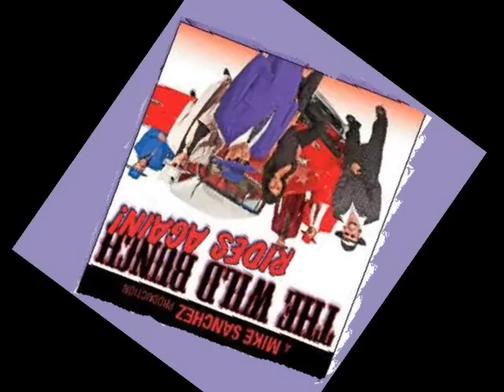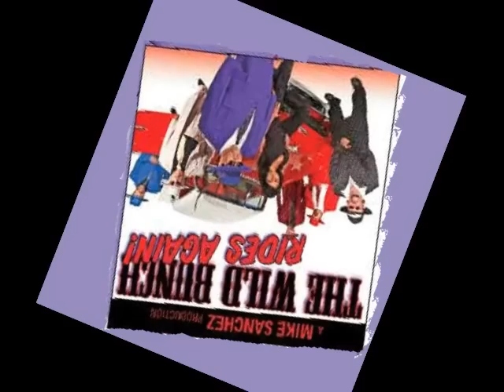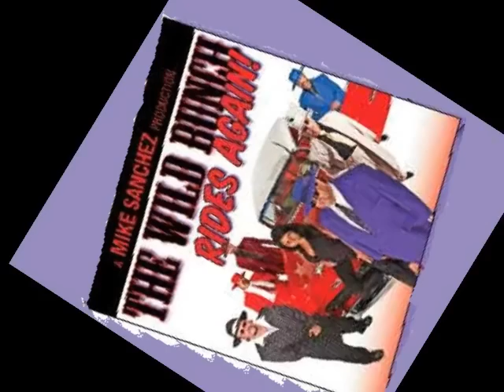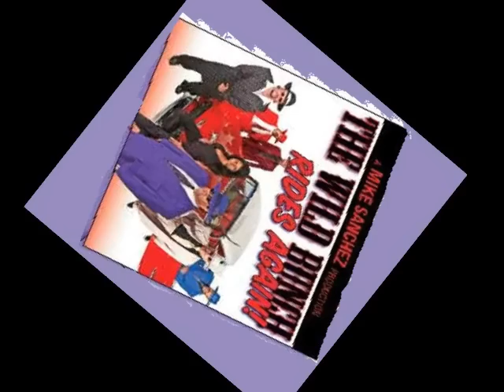Mike Sanchez and the Wild Bunch-Mi Mujer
Te Amo Bb